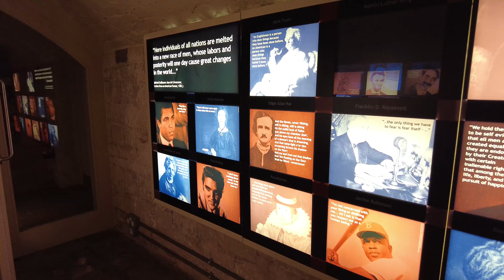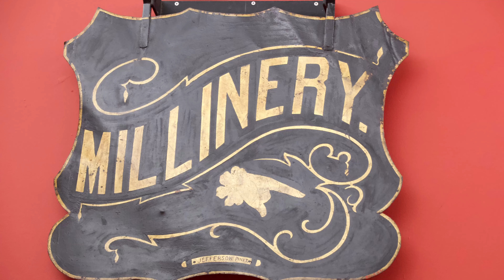American Museum & Gardens - filmed in early April 2022 in 4K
A relaxing walk around the gardens of the American Museum.  We also pop in to the museum,
I don't think we have seen so many varieties of daffodils before. Claverton Manor, the home of the museum over looks the Limpley Stoke Valley and River Avon. We had a lovely day walking around, and as usual we feature the place not us.

We filmed in 4K 60fps using the Pocket 2 with still shots taken with the Nikon.

Music under Pixabay licence shown below:

Relaxing piano with soft female vocals

Licensee:
murrayderek

Audio File ID:
85658

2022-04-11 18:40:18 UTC